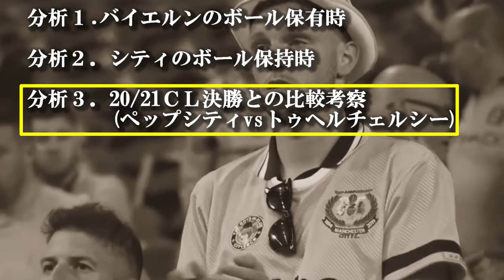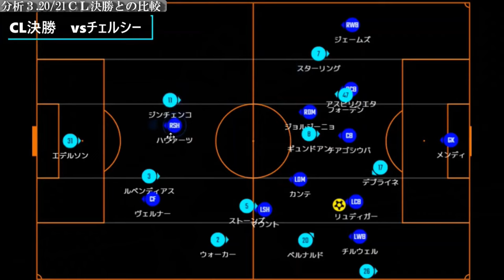【保存版】マンチェスターシティ vs バイエルミュンヘン徹底分析 CLベスト8 1stLeg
チャンピオンズリーグベスト８ 1st Legからマンチェスターシティvsバイエルミュンヘンの試合を戦術・技術・フィジカルの観点から分析しています。